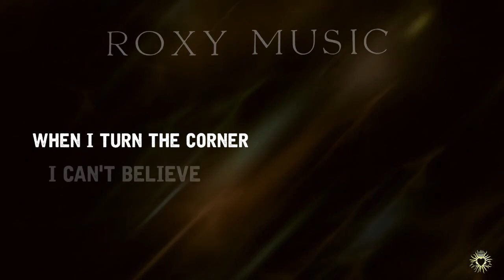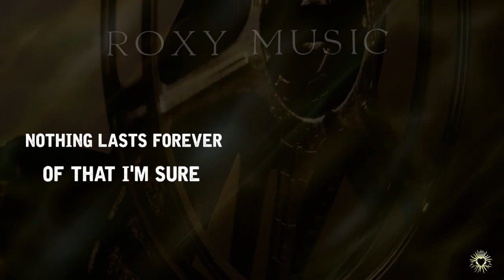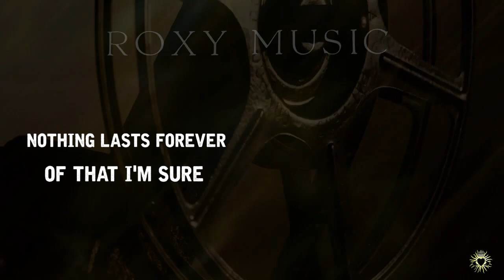Roxy Music - Same Old Scene [Lyrics]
I don't want to make any money.
I'm creating these videos because I enjoy sharing them with you. 😊